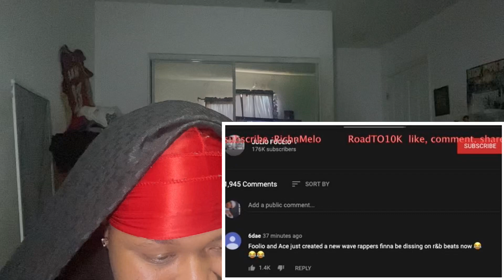Foolio “When I See” Remix Official Video Reaction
RoadTo10K!